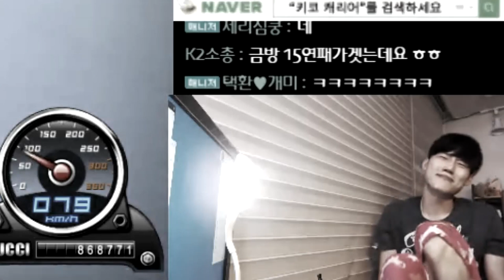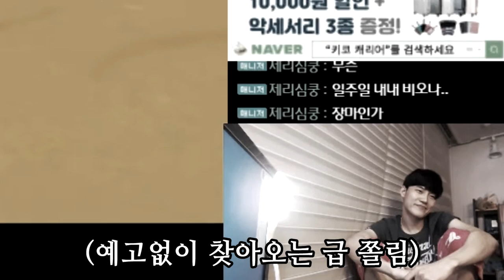[광고/협찬] 1등 못하면 죽는다고 생각해^^ 【카트라이더 김택환】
15연패 시 노방종